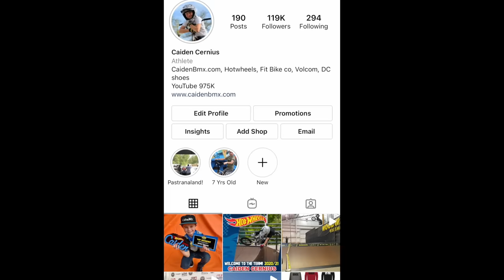NEW Pink and Blue Bikes at the Skatepark!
Caiden and Keir take their new colorful BMX bikes and mini BMX Bikes to the skatepark! What tricks can they land?!
Caiden @CaidenBMX
Keir @Keir_Sirlin